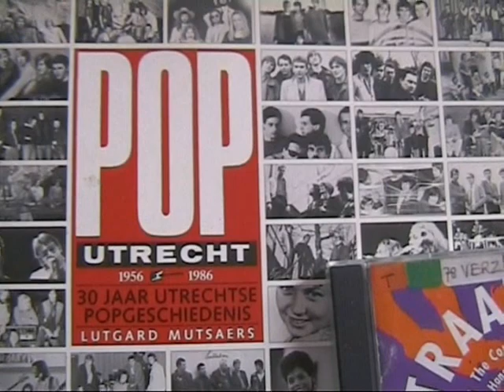Valsplat - Nu of Nooit (1984)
Valsplat is een band met onder andere Guus van der Heijden, Willem Proos en Wilfred Raterink. De Band vormde samen met bands als Braak, Spoorloos, van onderen, Het goede doel en de Neus de Nederlandstalige hoos in de jaren tachtig.

Compositie: W Proos